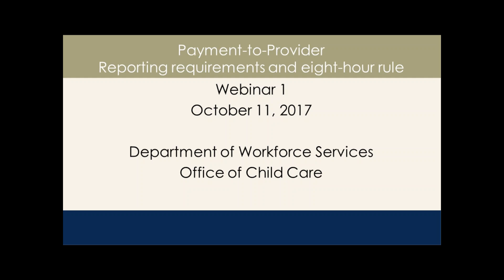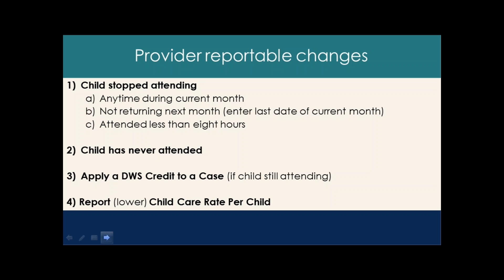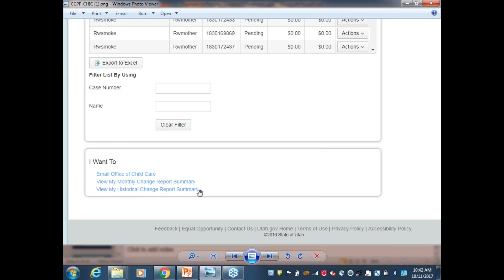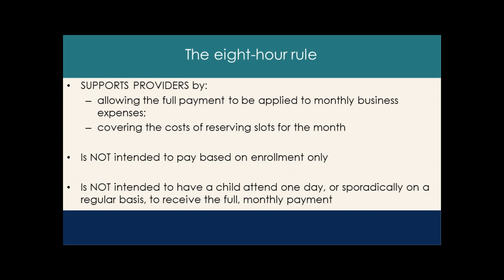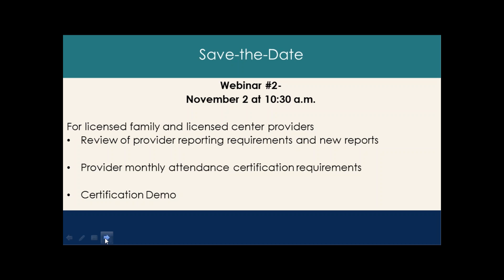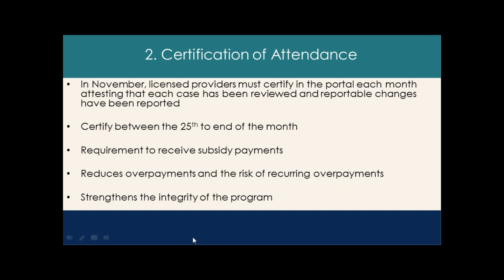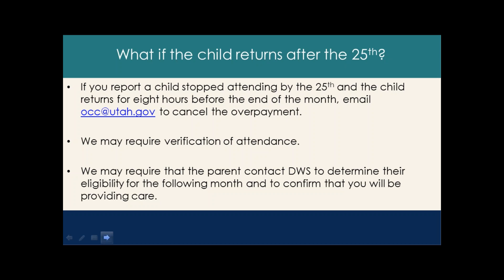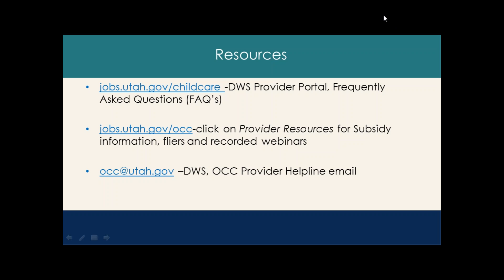2017 10 11 10 30 Reporting requirements and the eight hour rule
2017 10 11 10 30 Reporting requirements and the eight hour rule